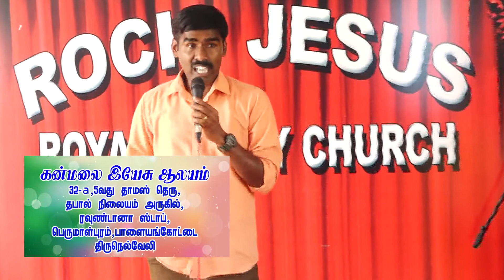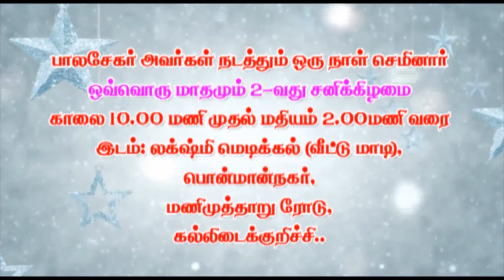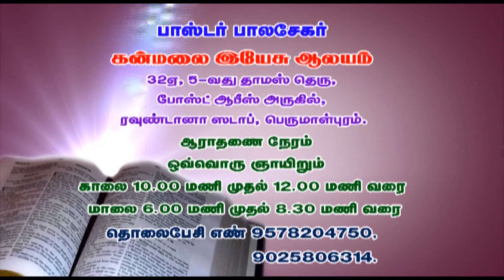TamilChristian Sivakumar Messages-நானும் தேவனும்